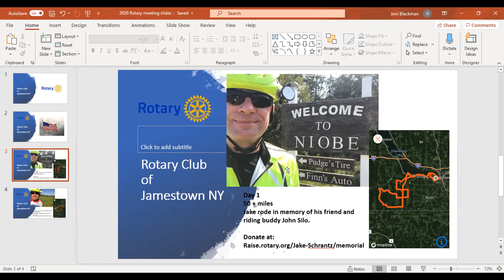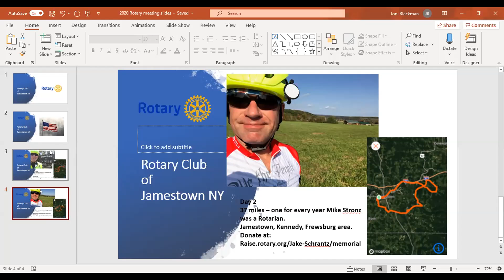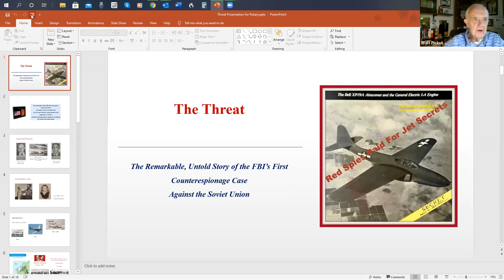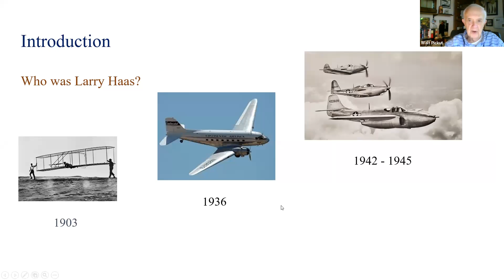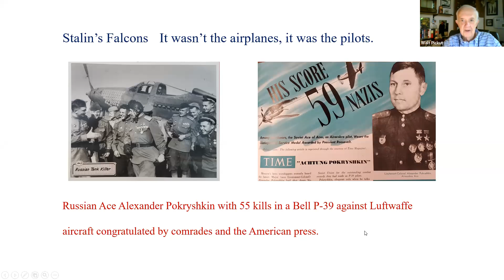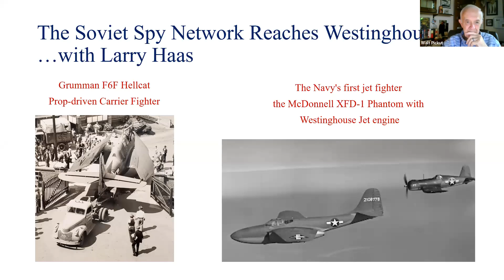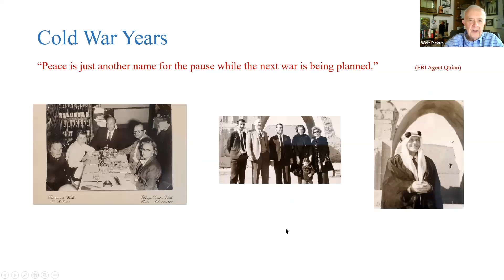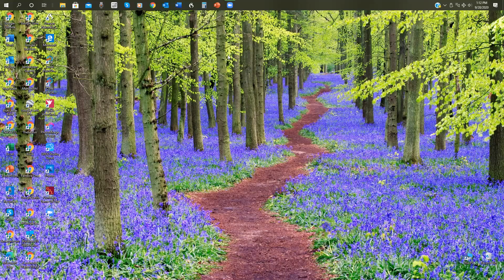Rotary Club of Jamestown - 9/28/20 - Walt Pickut - Spy Thriller